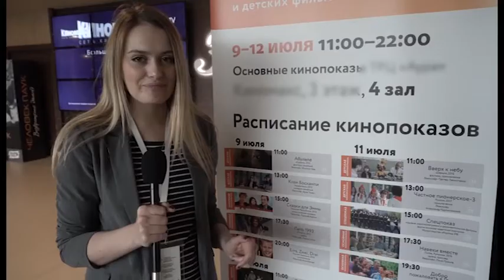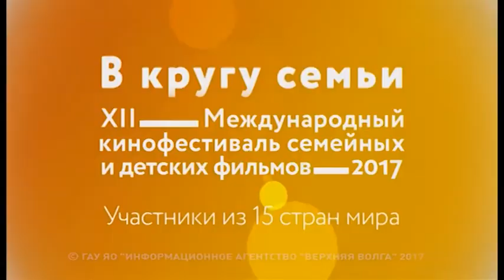«Дневник кинофестиваля» День 3